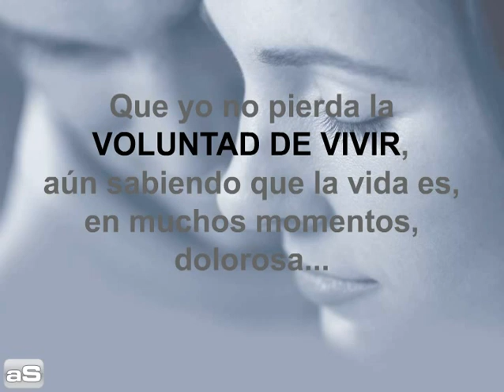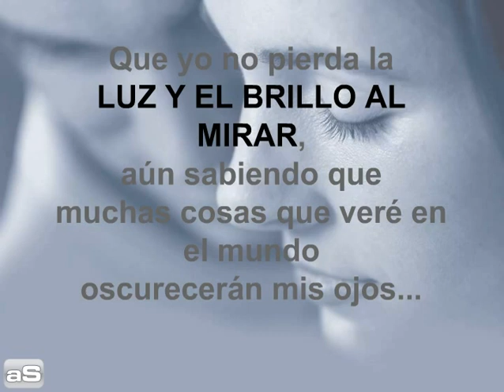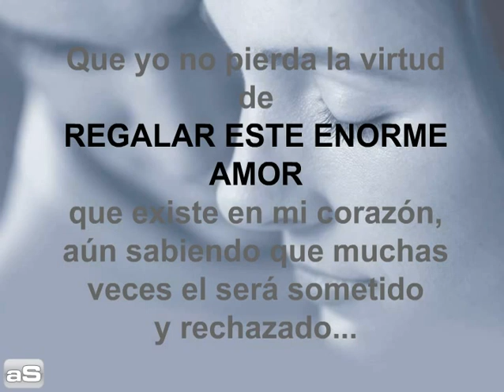Que Yo No pierda...